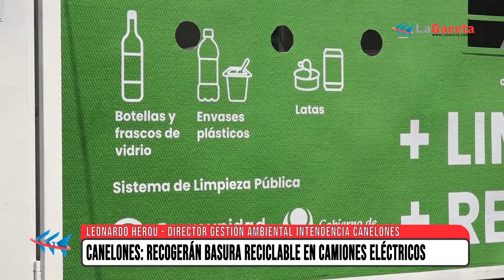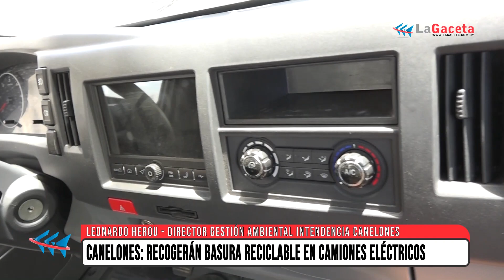Canelones: recogerán basura reciclable en camiones eléctricos - Leonardo Herou - Gestión Ambiental